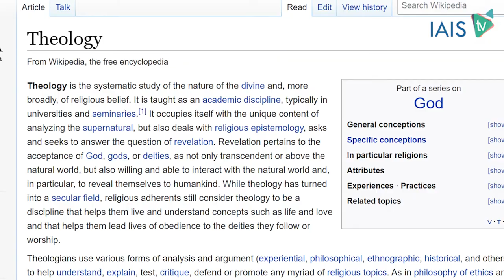Episode 1: THE JOURNEY OF STUDYING IN SHARIAH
The first episode for 'Shariah Talk' with Prof Kamali. In this first episode, Prof Kamali shared with us his wonderful journey in studying shariah, since his early childhood in Afghanistan until becomes one of the most respected shariah scholars today.

Credit songs :
Echoes (Instrumental)
ODESZA
by [Merlin] Ninja Tune Ltd

Persia
LEMKOSOUND
by HAAWK for a 3rd Party